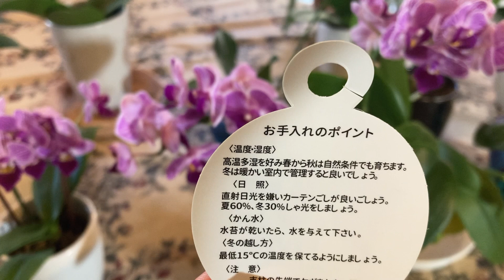胡蝶蘭③ 我が家の胡蝶 1階のお花を紹介します